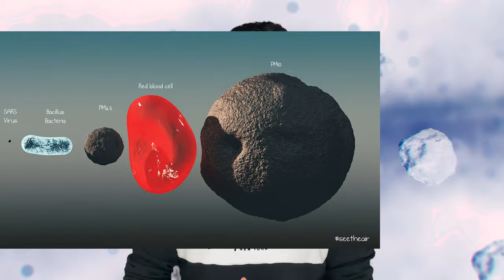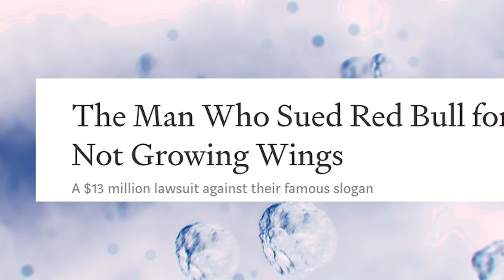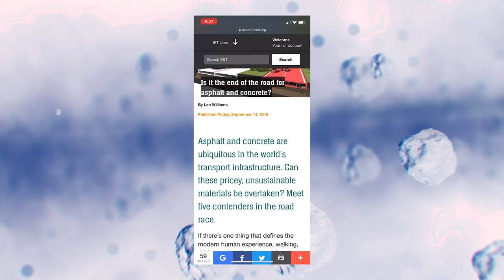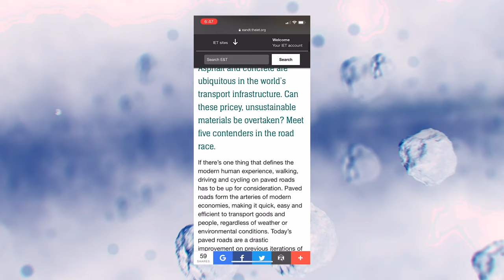Another Particle to WATCH OUT For? - BIG BRAIN TIME S2 (Ep. 1)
With climate change changing (no pun intended) the world as we know it, we already have heard that “cars, factories, and cow farts cause pollution.” Yada yada yada. BORING! Now, granted, those are important pollutants of the atmosphere that we need to make more green, but there could also be a pollutant that we didn’t really know about up until more recently. And it could be coming from our very own asphalt roads. Watch the rest of the video to learn more!

Beat Prod. by LitKidBeats